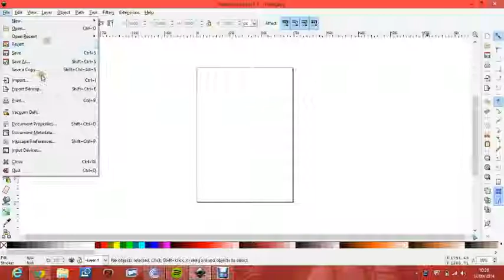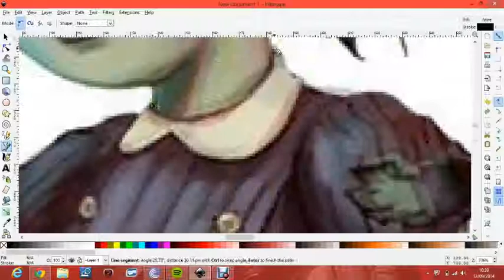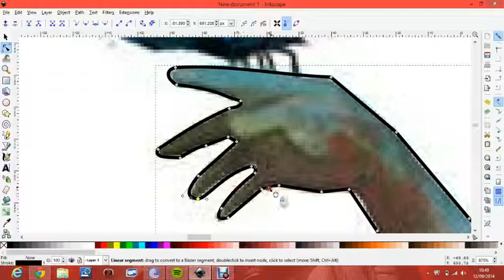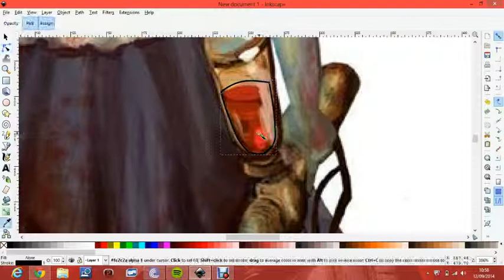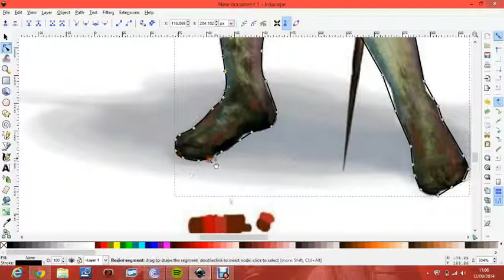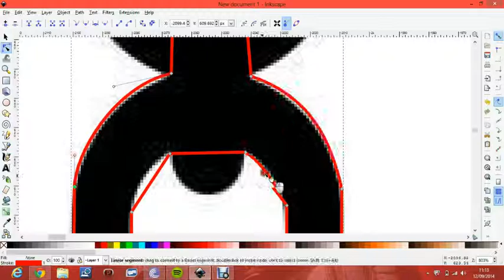Can't Art: Bioshock